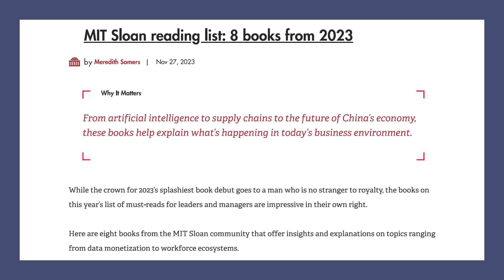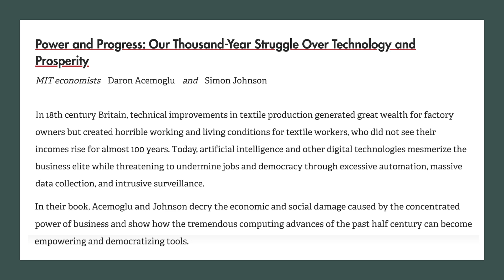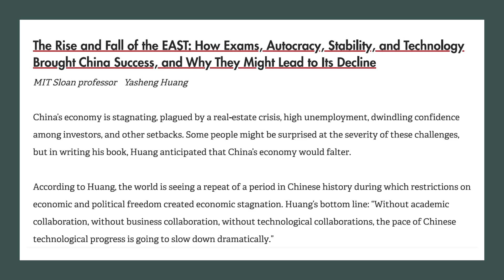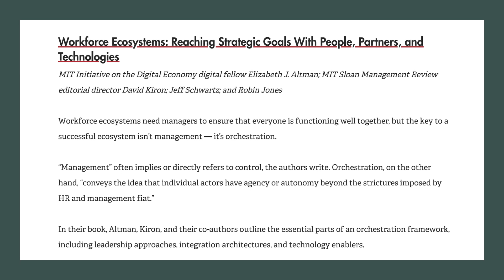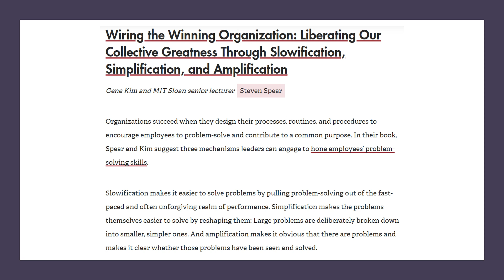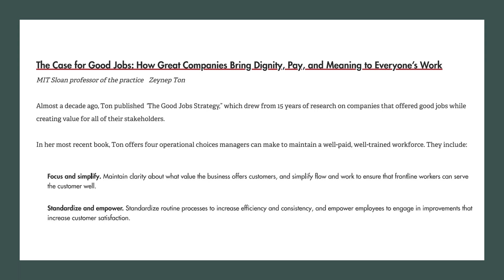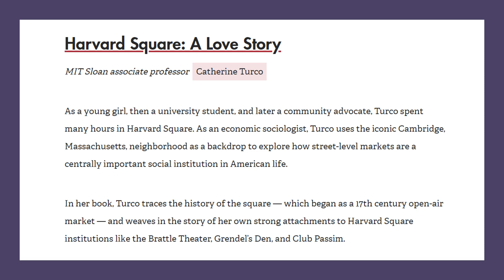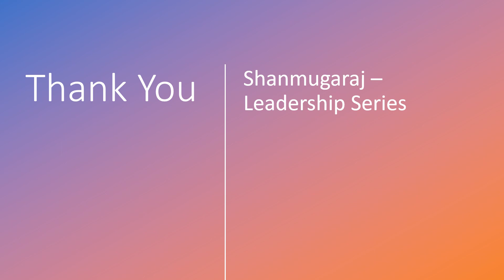MIT Sloan Reading List | 8 books from 2023 | Shanmugaraj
MIT Sloan reading list: 8 books from 2023
LS-51, MIT-48 | Shanmugaraj – Leadership Series